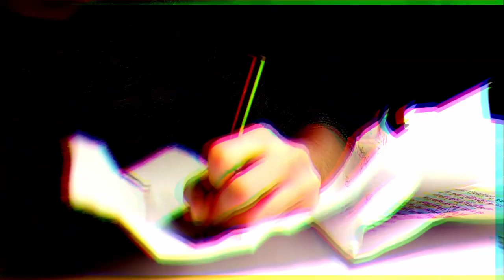Wilhelm Busch (feat. MC Martin) Prod. by the Neighbourhood